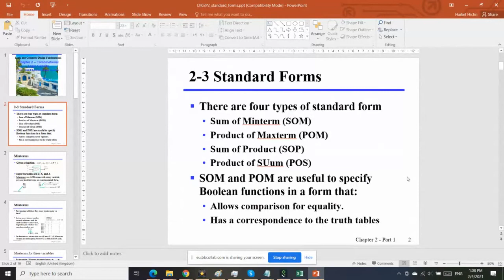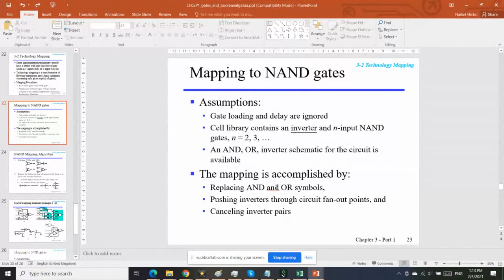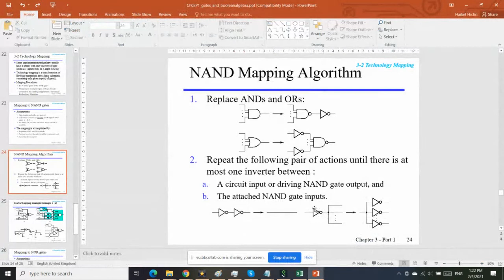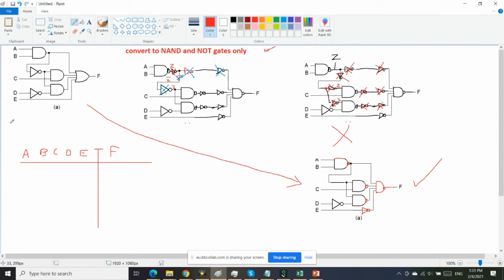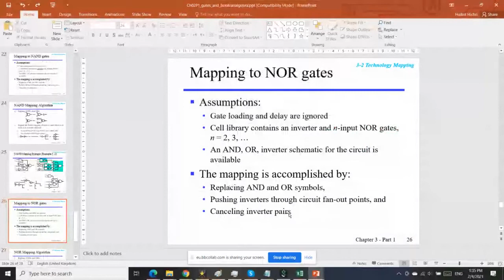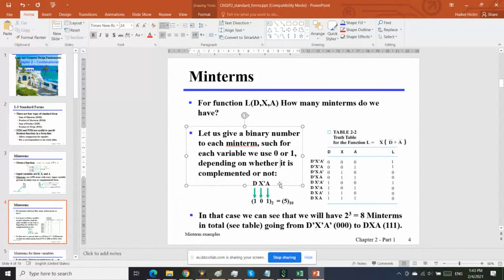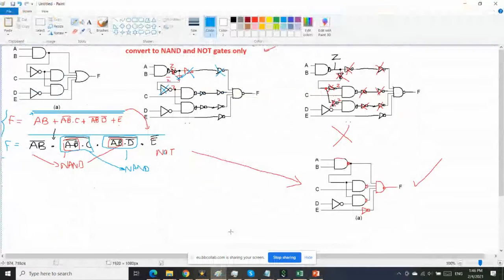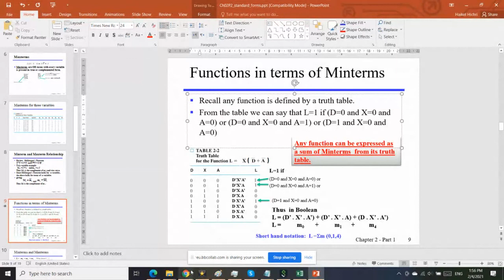12LogicDesign Technology mapping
12LogicDesign: Technology mapping